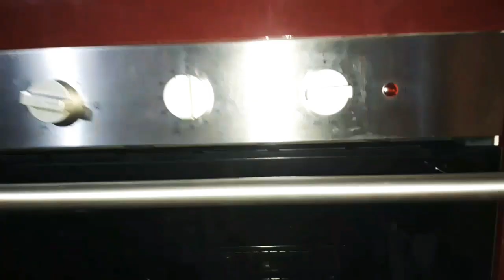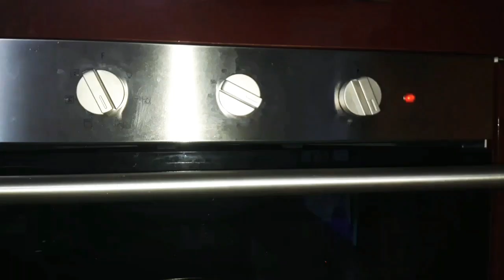ইতালিতে ঘর বন্দি আমরা। যা আছে তাই দিয়ে খুব সহজে পিজ্জা তৈরী করেছি /পিজ্জা রেসিপি ।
Zobaida vlog in italy..
আসসালামু ওয়ালাইকুম
স্বাগতম আমার চ্যানেলে। আমার ভিডিও টি যদি ভালো লাগে তাহলে লাইক কমেন্টস এবং সাবস্কাইব করে আমার পাশে থাকবেন ।এই ভিডিওটিতে বাসায়  কিভাবে খুব সহজে পিজ্জা তৈরী করবেন তা দেয়া আছে ।আর আমাদের জন্য সবাই দোয়া করবেন। আল্লাহ সবাইকে হেফাজত করুন! আমিন! ধন্যবাদ ।